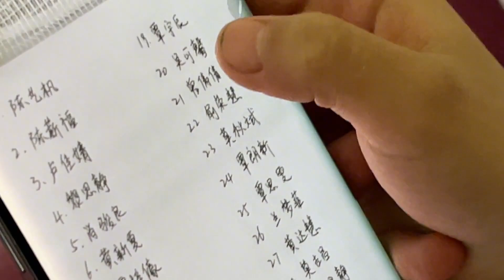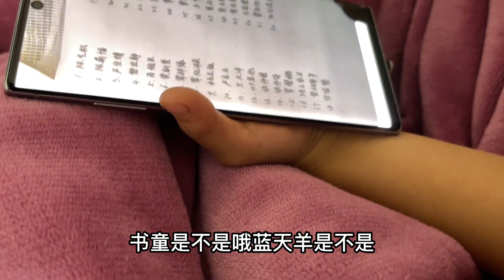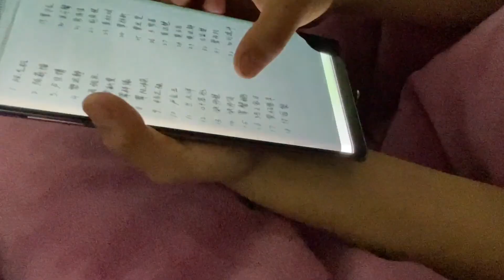不给猪妹妹去补课，猪妹妹跳起来，不知道以后是不是块读书的料